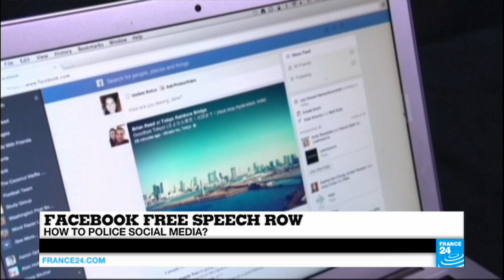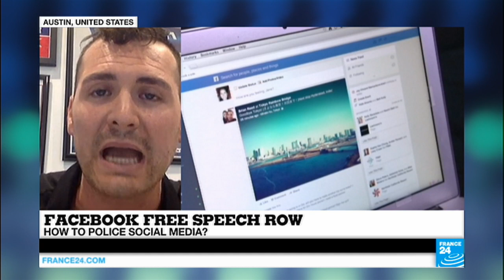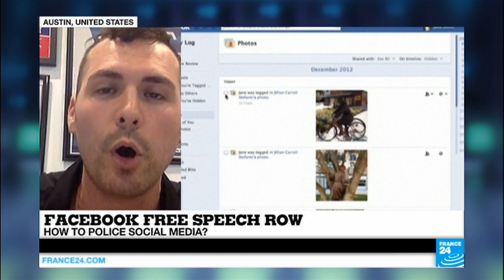Vincent Harris: How to police hate speech on social media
Vincent HARRIS, CEO of Harris Media has worked on the campaigns of Ted Cruz for the Senate and Rand Paul for president and for Netanyahu's prime minister campaign. He specialises in digital public affairs.